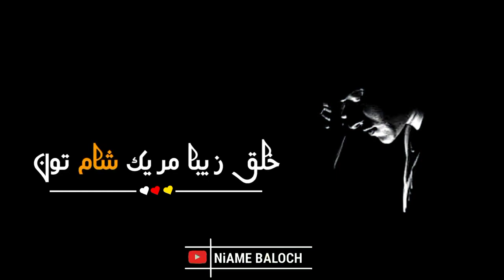Alim Masroor Best Whatsapp Status 2021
Brahui/Balochi/Whatsapp/TikTok/Snack/Status
AlimMasroorBestWhatsappStatus2021/BestOfAlimAjeeb
AlimMasroorBestWhatsappStatus2021/BestOfAlimAjeebSongsWhatsappStatus
Brahui/BalochiStatus/
status
new status
old status
trending video
romantic video
romantic status
song status
love status
sad song
sad songs
sad status
couple status
trending status
popular status
popular status video